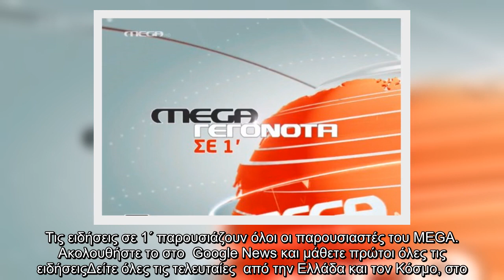Οι κυριότερες ειδήσεις στις 12:00